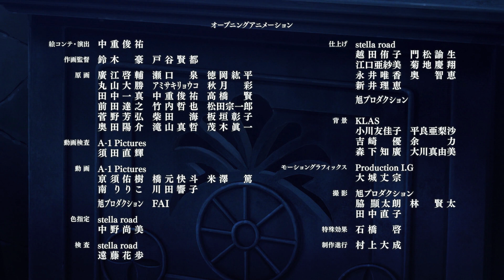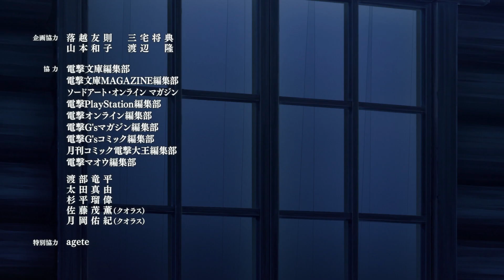Sword Art Online Alicization: War of Underworld - Episode 1: Ending Scene - 1080p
Ending Song: Unlasting by LiSA
Ending scene of the first episode of Season 3 Part 2
Please check out this playlist for more Alicilization videos!
Six months have passed since the fierce battle against Administrator. Alice has brought Kirito to her childhood home, Rulid Village, where they live peacefully. Gazing out at the world that she saved with Kirito, Whilst Alice reflects on all that’s happened, until an unexpected danger rears its head toward herself and Kirito.
All music/animation belongs to the original creators.